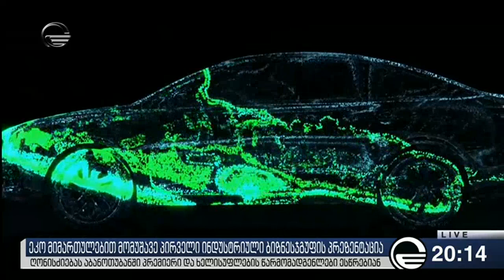ეკო მიმართულებით მომუშავე პირველი ინდუსტრიული ბიზნესჯგუფის პრეზენტაცია